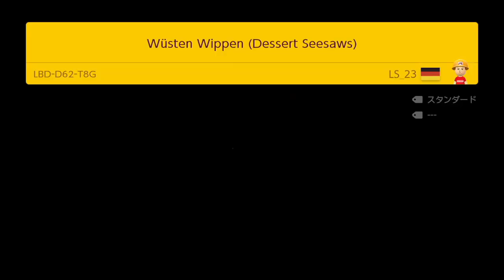降りれるんか～い【スーパーマリオメーカー2】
【動画投稿日に関して】
毎週 月・水・金 18：00 マリオメーカー2
不定期  火・木 18：00 ドラゴンクエストビルダーズ2
※その他、土日に関してはたまに18：00より動画上げてます。

ゲーム実況、配信やってます。
おっさんでもゲーム実況ができるって事を証明する為に収益化を目標にしています。
主にスーパーマリオメーカー2、バイオハザード、ドラクエ、FF、レトロゲームを配信、実況しています。
これからはポケモンにも力を入れていこうと思っています。

【新たな目標】
①登録者1000人
②ライブ配信時の同時接続数 登録者数の10%以上
先代に力を貸してください！損はさせません！